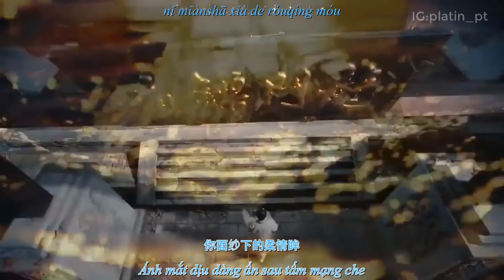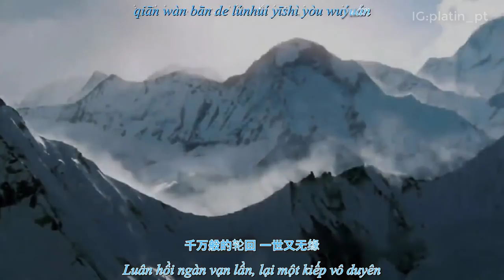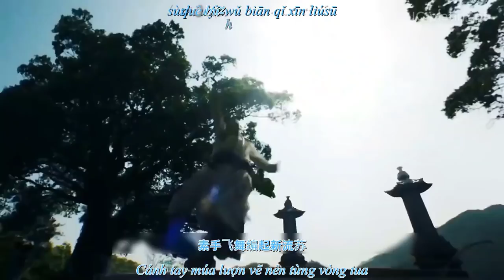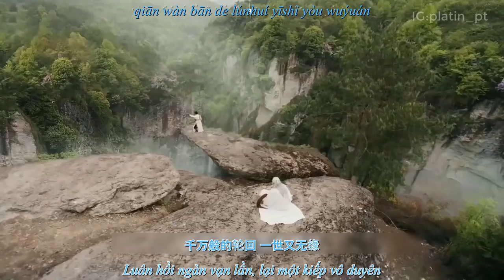(Vietsub+Pinyin)Luân hồi - Lưu Tăng Đồng ~Trailer Tân ỷ thiên đồ long ký 2019 OST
Bài hát:轮回
Ca sĩ :刘增瞳
Và Video đã được mình sub và chỉnh sửa  mong mọi người ai xin video nhớ ghi nguồn . Tks for watching.